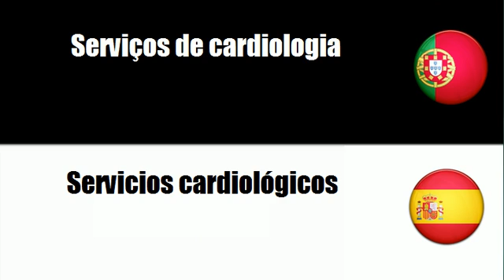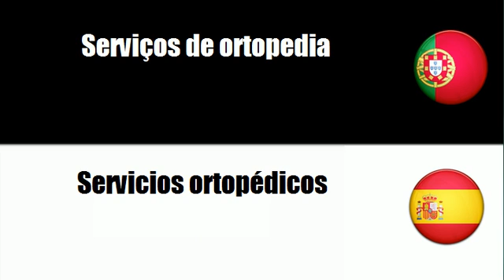Português+Espanhol = Serviços de prática médica